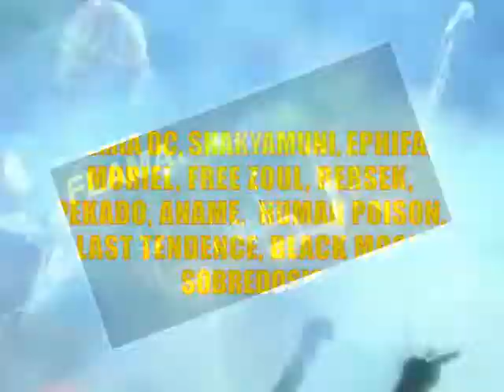Cañete es Rock 3 este15 de Marzo del 2014 (OFICIAL)